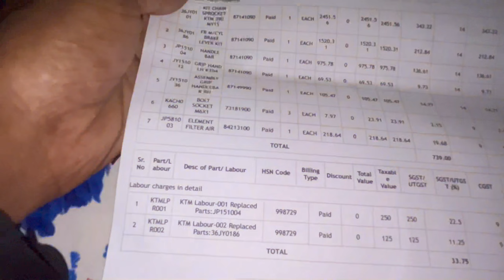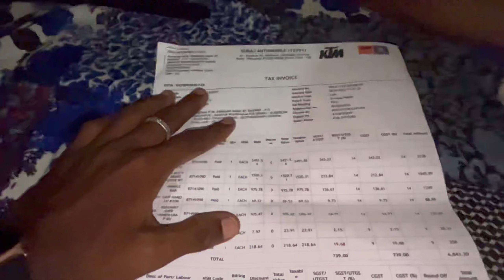New Chain Sprocket⚙️ with Duke 390🔥||बच गए आज तो पुलिस वाले बिना Indicator दिये Turn लए लिया !🤬😱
. New Chain Sprockets ⚙️ with Duke 390🔥🚀||बच गए आज तो पुलिस वाले बिना Indicator दिये Turn लए लिया !||🤬😱
If You Are Loving My Content And Gameplay
Then Keep Supporting
[IGNORE TAGS]